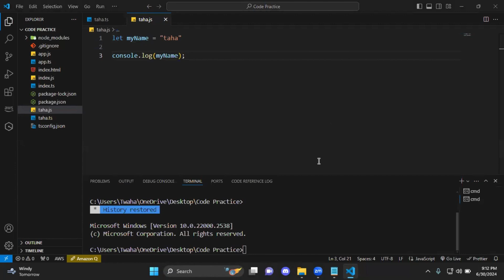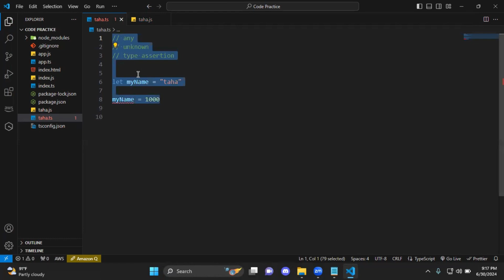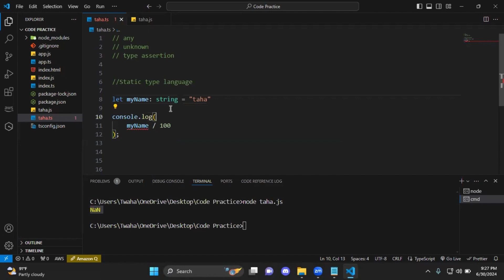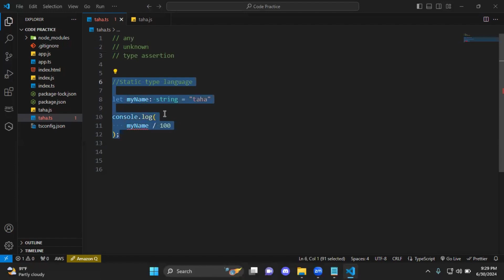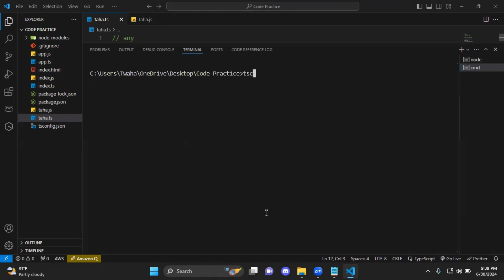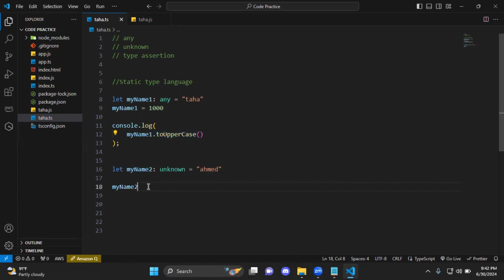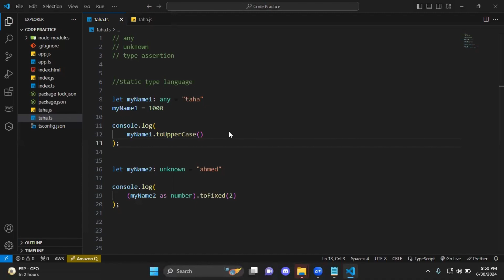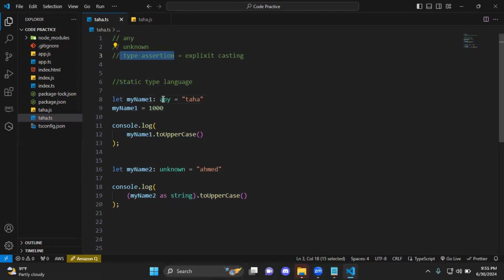Any and Unknown | Typescript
Agar ap live classes join karna chahte hain to you can contact on below WhatsApp number!

Comparison operators, logical operators, if & else-if statements, ternary operator, switch statements, arrow function,
governor Sindh free IT courses, Sindh government free courses past paper,
How to earn money online, Artificial intelligence full course, HTML, CSS,
What is AI, ai, Ai kya hai, Artificial intelligence,  English test preparation, English vocabulary,  AI planet,  Ai planet channel, Online earning, How to earn online, Wen 3.0, Metaverse, Governor sindh Test paper questions with solution, Learning HTML coding, CSS coding, Governor house 1st class, Governor house IT 2nd class, HTML tutorial  for beginners, Class 11 computer science chapter 1 HTML, CSS, Online code editor HTML, CSS, Javascript, Learning HTML coding free, Learning HTML coding in urdu, Bascis of HTML, Basics of CSS, Easy CSS for beginners, Free IT courses, HTML coding, Admit card, How to collect admit card from governor's  house, When governor IT classes will start, How to download student ID card, Youtube autocomplete longtail keyword tool, Governor sindh portal,
Governor sindh new form, Governor sindh IT classes, governor sindh 1st class, governor sindh IT 1st Assignment, how to download /install node.js,
how to download /install VS code,how to download /install Git Hub, how to download /install Typescript, what is Node.js, what is typescript, what is Git hub, what is javascript,  what is VScode, Sir Zia, 1st Assessment,